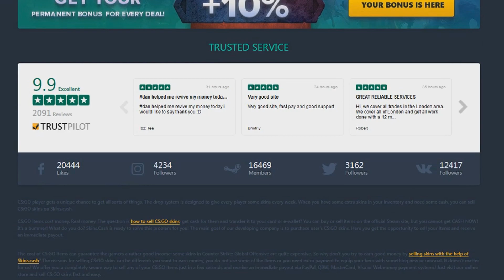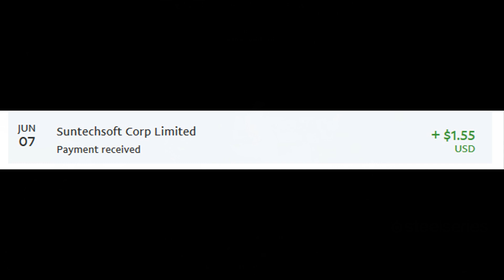Dota 2: Arteezy - 322 Reasons Why